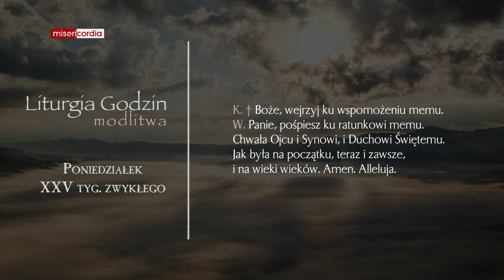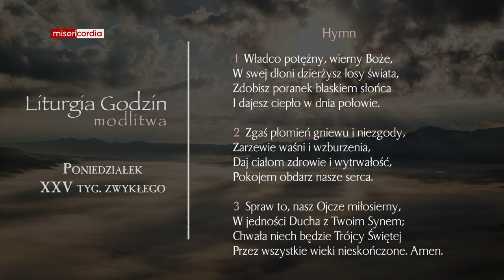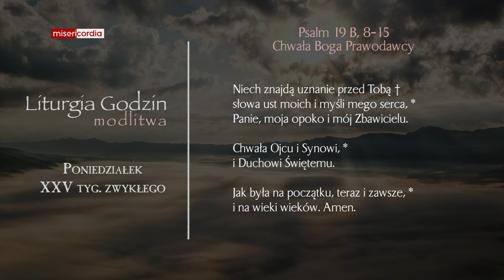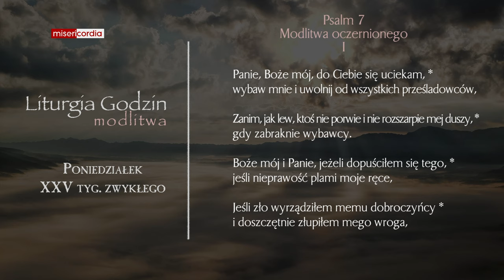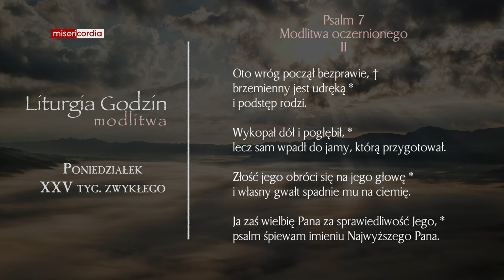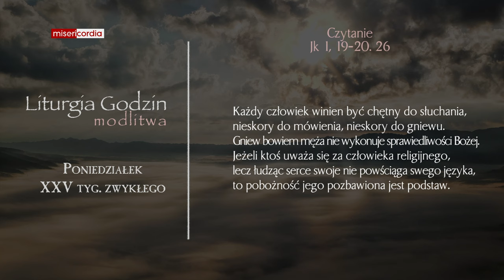Liturgia Godzin | Modlitwa Południowa | Poniedziałek, XXV tyg. zwykłego